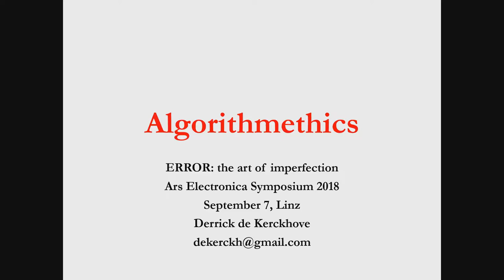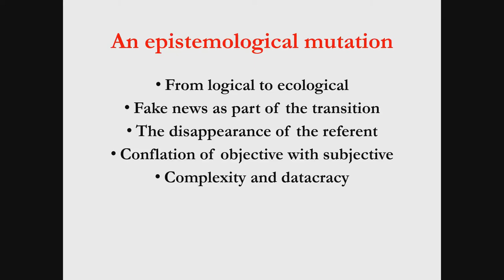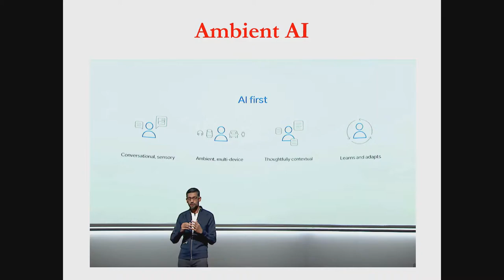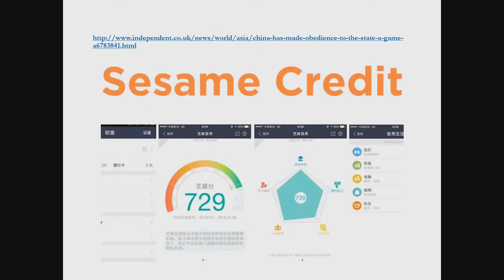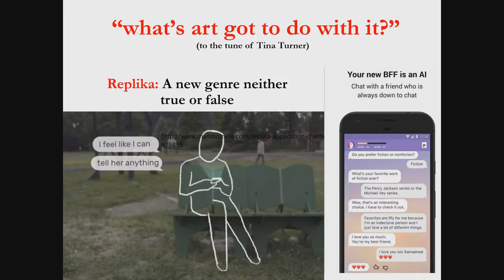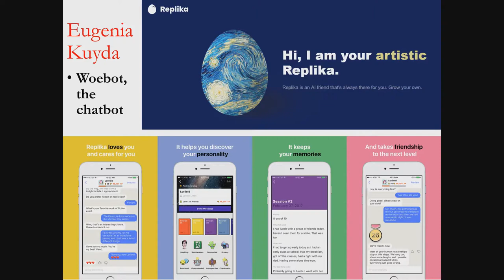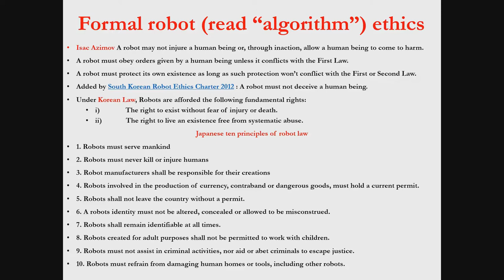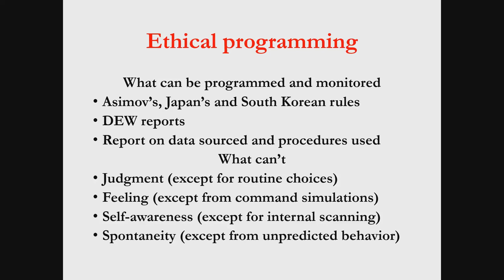Algorithmethics / Derrick de Kerckhove (CA)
The afore-mentioned responsibility encompasses the encouragement of creative practices, as well as an openness for polymaths and cross-disciplinary approaches. There is a strong expectation that art-science-technology collaborations provide a valuable strategy for developing new and before unknown approaches by embracing errors and encouraging diversity, which allows a reflection on itself and its impact on society. These reflexions are essential for the creation of functioning human-machine interfaces in the further development steps of artificial intelligence.

Derrick de Kerckhove is former Director of the McLuhan Program at the University of Toronto (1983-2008). Returning to Europe, he was professor at the university of Naples (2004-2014), Barcelona (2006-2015), and Visiting Professor in Ancona and now at Politecnico di Milano. Author of a dozen books in as many languages, he lives in Rome as scientific director of Media Duemila and Osservatorio TuttiMedia, his fields of research include Technopsychology, Neuro-cultural research, art and technology, Media Theory, Collaborative Educative Software, and Connected Intelligence.